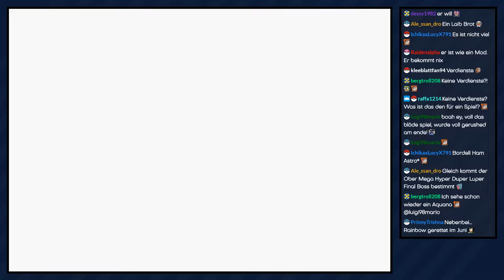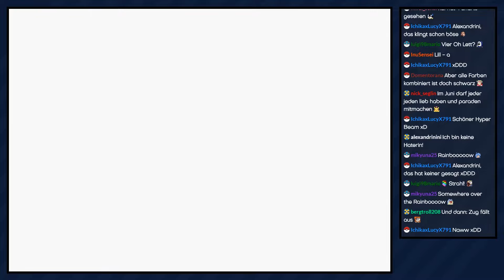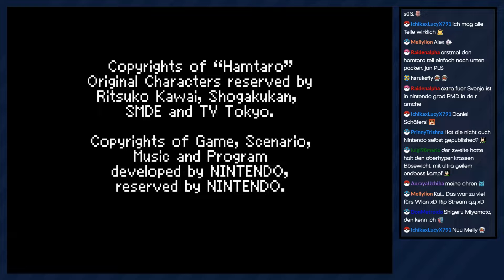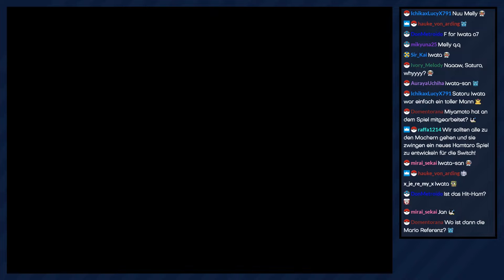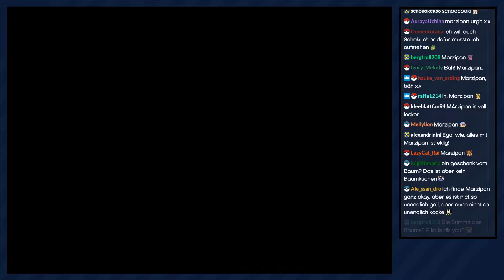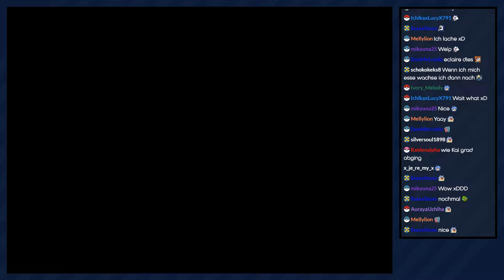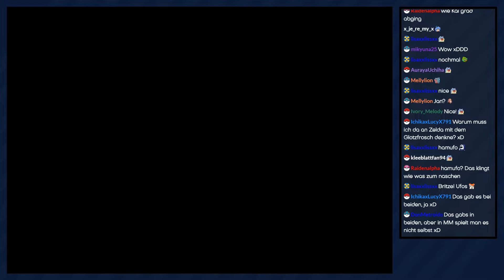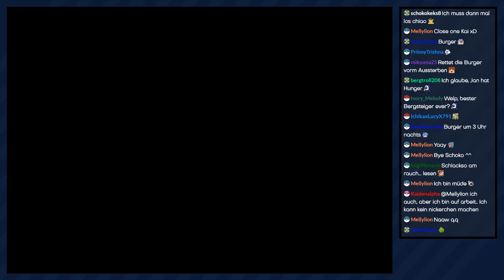Hamtaro: Die Rettung des Regenbogens [Livestream] - #21 - Das Regenbogenland | mit Jan & Kai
► Mit der letzten Zutat in den Händen können wir nun endlich ins Regenbogenland zurückkehren! :3